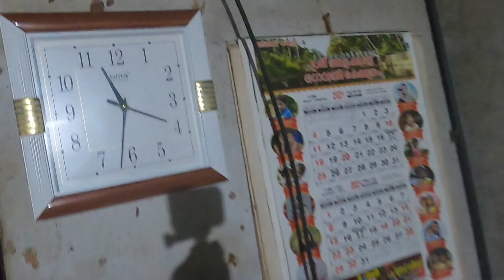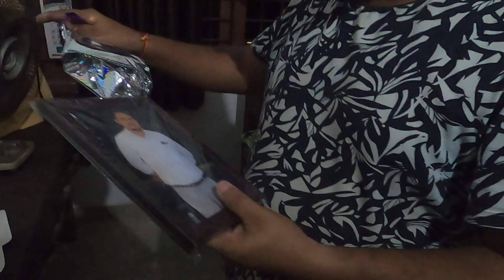police പിടിച്ചു guys | gopu sura vlogs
gopu sura vlogs